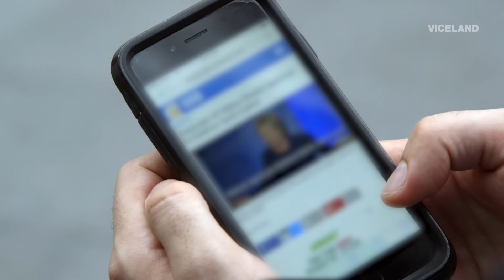Hillary Goldman Clinton's $200,000 Speeches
We sent Travis Irvine to Goldman Sachs to find out what Hillary Clinton said in her $200,000 speeches.

Dinosaurs: TRAVELING THE STARS: Action Bronson and Friends watch Ancient Aliens